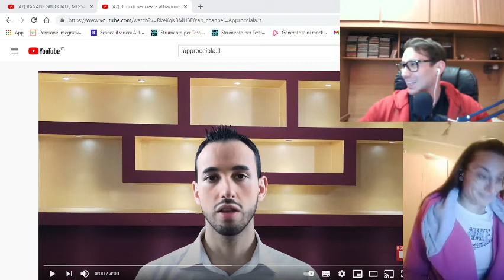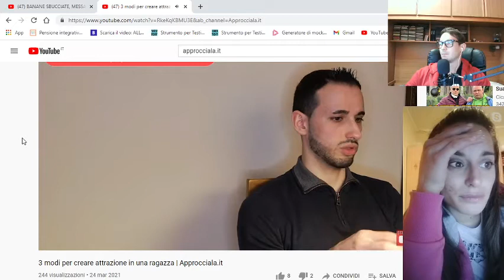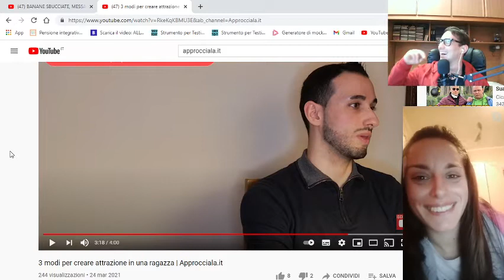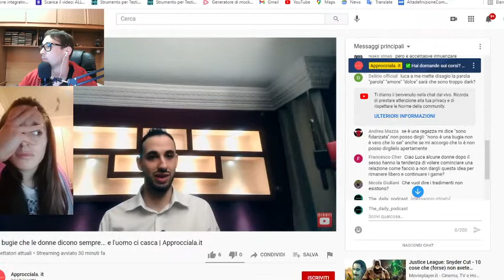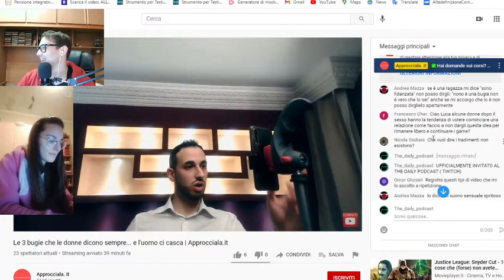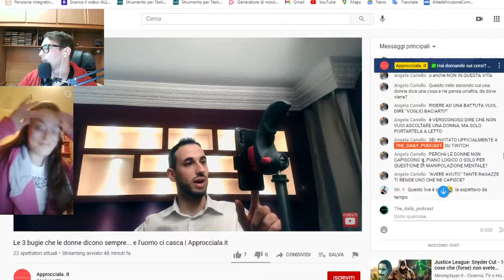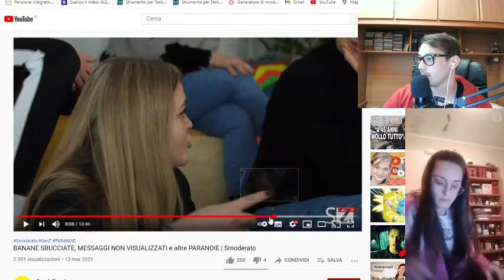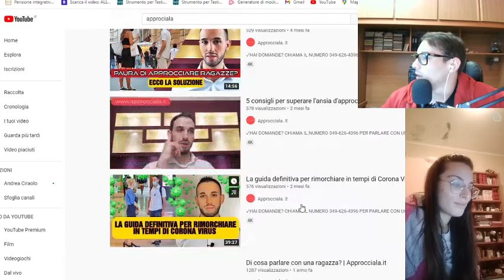è successo un casino...